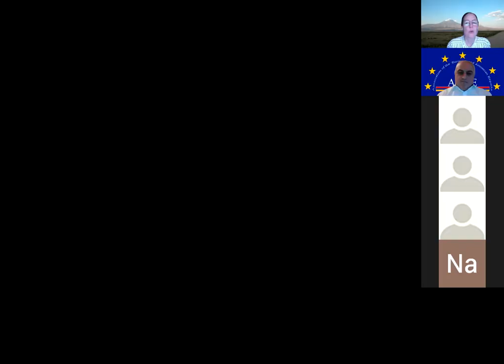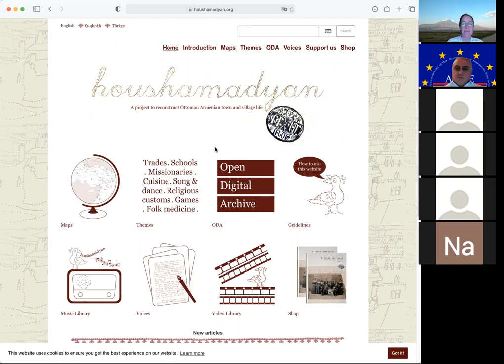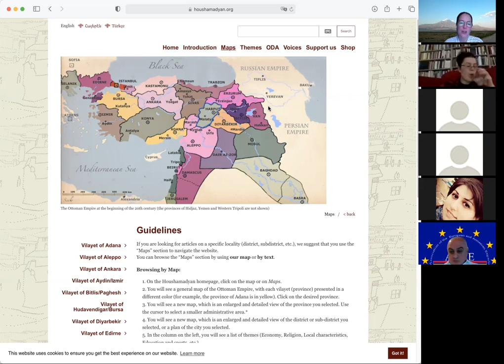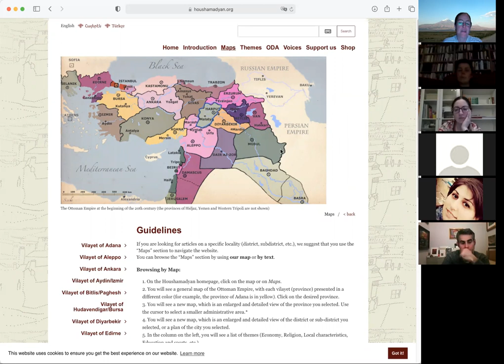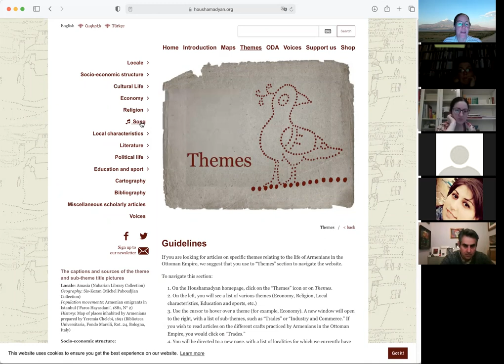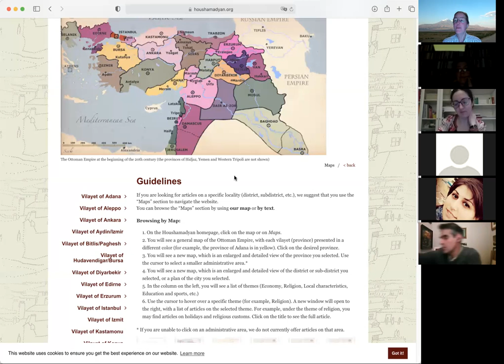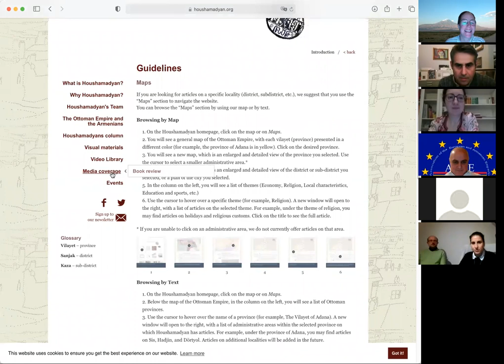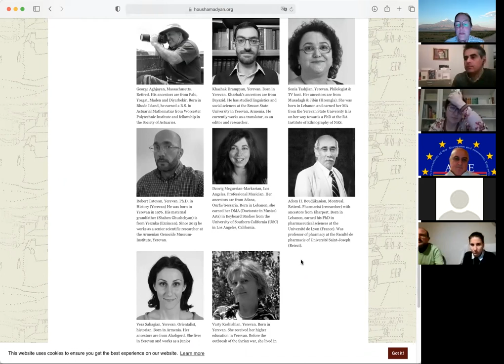Houshamadyan: Rekonstruktion des Verlorenen, Identität und Zukunft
Vortrag von Frau Prof. Dr. Elke Hartmann in der Zoom-Konferenz am 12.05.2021
im Rahmen der Deutsch-Armenischen Kulturtage 2021 in Berlin unter der Schirmherrschaft vom Bezirksbürgermeister Berlin-Lichtenberg, Michael Grunst und mit der Unterstützung von:
Bezirksamt Lichtenberg, Amt für Kunst, Kultur und Weiterbildung,
Prof. Dr. Martin Pätzold,
Kulturhaus Karlshorst,
Projektraum InteriorDaSein/Berlin